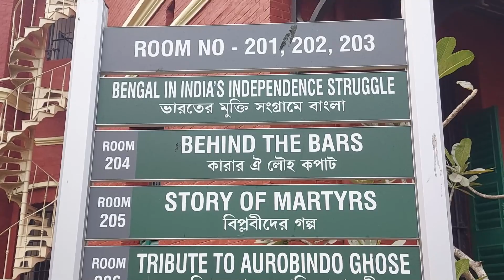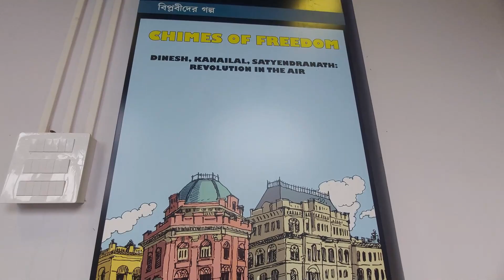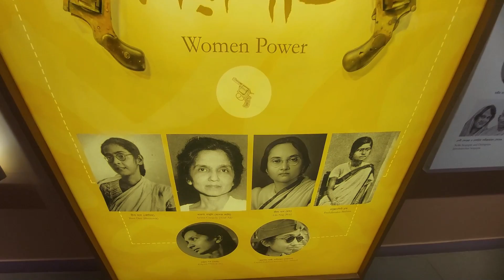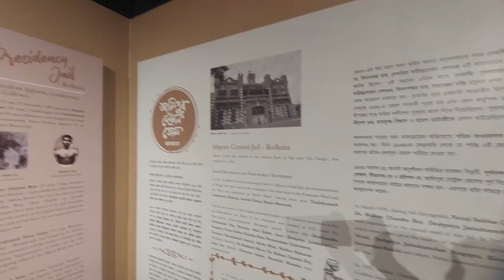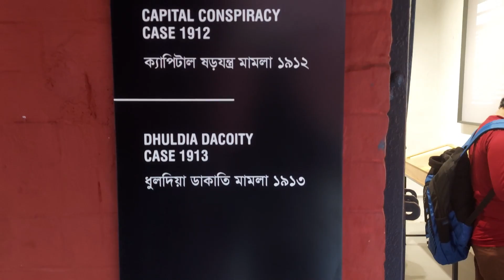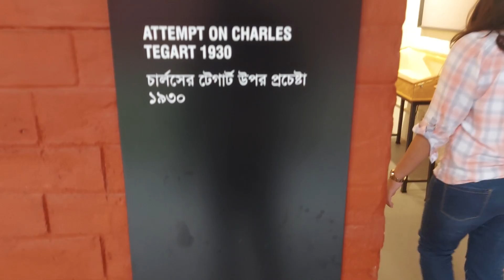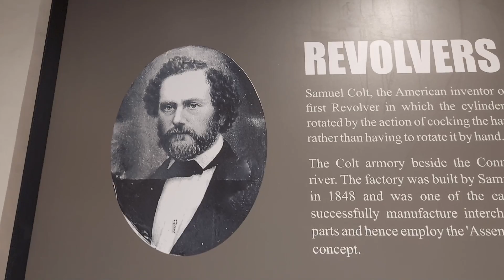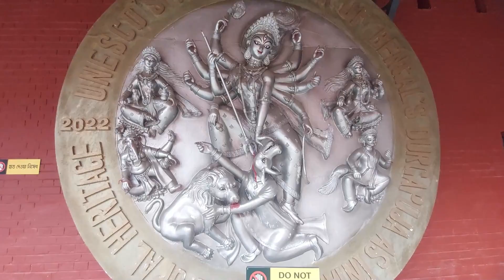Alipore Jail Museum | আলিপুর জেল মিউজিয়াম | Part 2 | Travel Vlog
*Thank You Guys For 1k Family 💚Now we are a Strong Family 🤗 Keep Love 😘

o Tripod

RECOMMENDED GEAR
o Tripod(ULANZI)